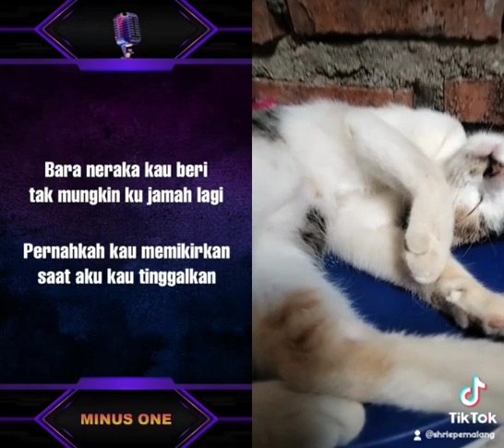tiktok sri pemalang